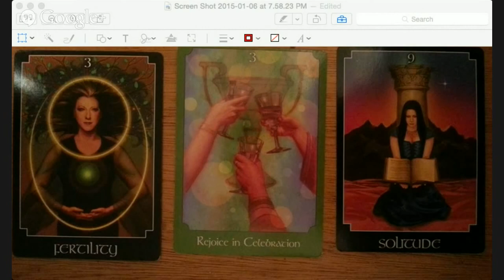Card Reading Jan 6th, 2014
This card reading is by Shantastic Shine for the week of January 6th, 2014.

Shantastic Shine is an intuitive guide, spiritual leader, artist and entrepreneur.  She offers one on one sessions for intuitive guidance and card readings.